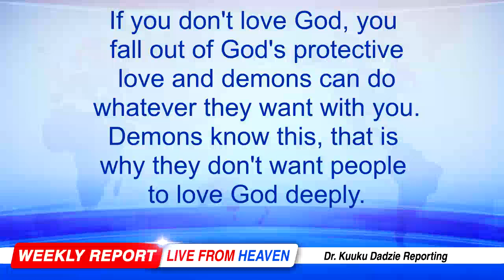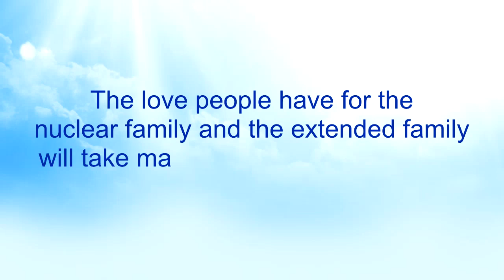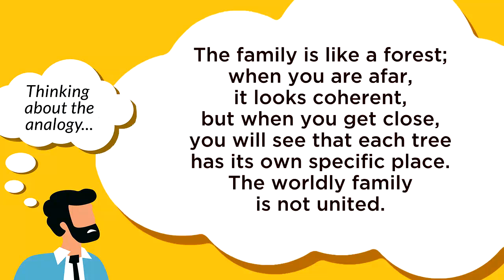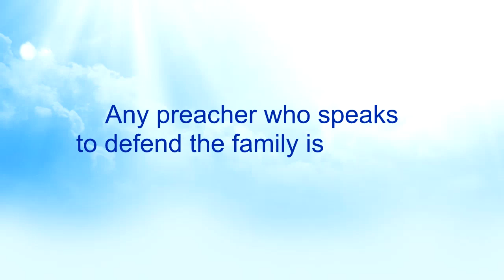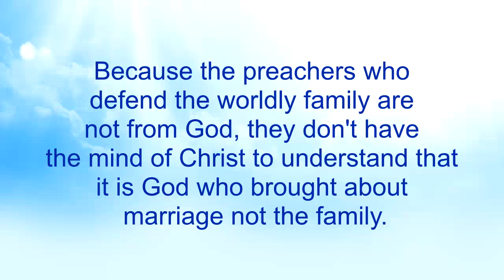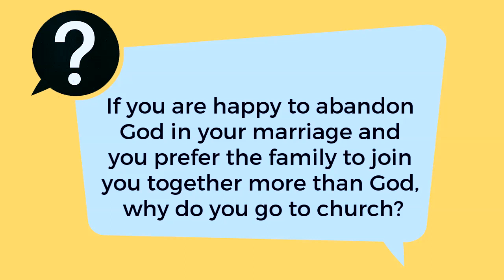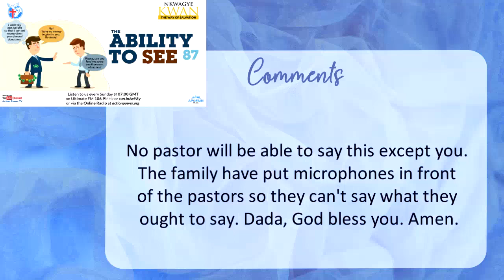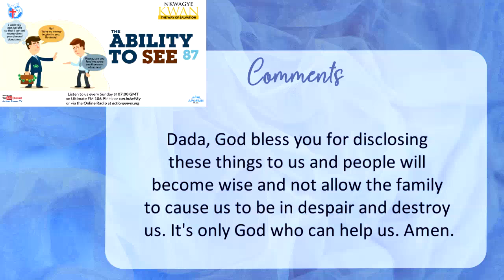The Ability to See 88 - Nkwagye Kwan [28-05-23]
[[[PLEASE NOTE: This video is truly Episode 88. Please ignore the design error displaying it as Episode 87]]]

This message shows how some families can be wicked to their own members to destroy their lives and even wish them dead so as to benefit from their funerals. Pastor Kuuku Dadzie bombards certain preachers who speak in support of the family and quizzes them about their allegiance; if it's to God or to the family.